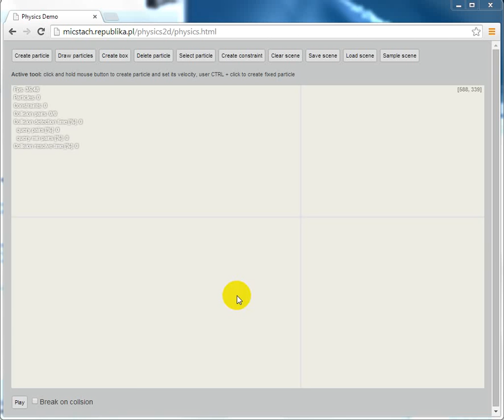Dartlang 2d physics (Varlet integration) - sample scene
Simple dart lang 2d physics in the web browser. for live application demo.